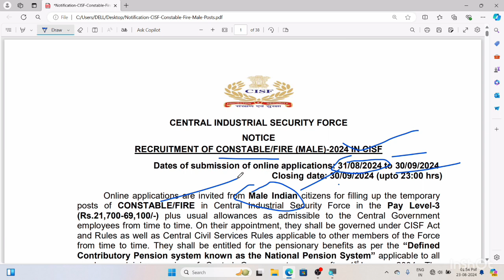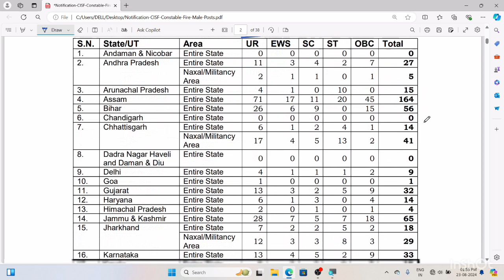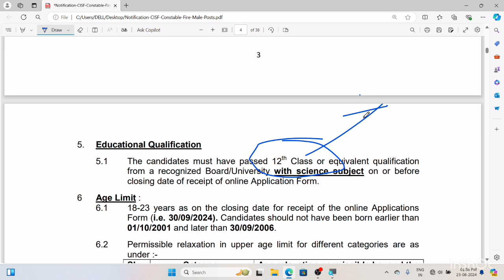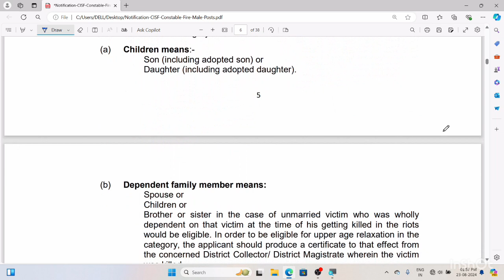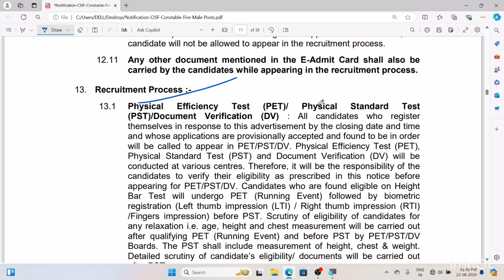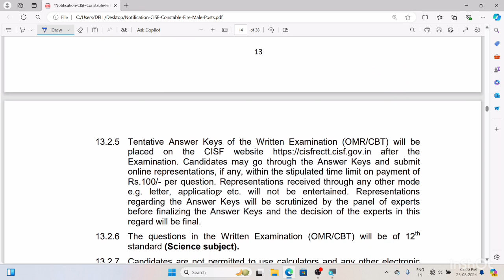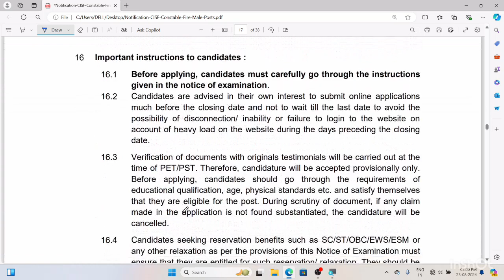CISF CONSTABLE/FIRE 2024 VACANCY RELEASE TOTAL 1130 NO OF POSTS NOTIFICATION DETAILS BY HS ARUN